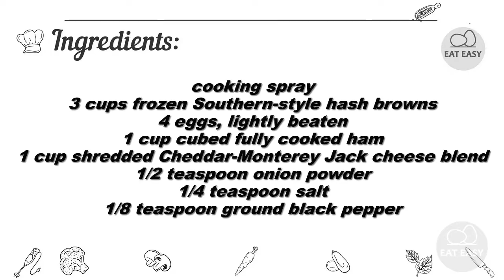Make Ahead Breakfast Bars WORTH TRYING!